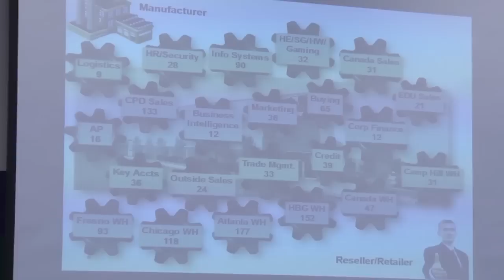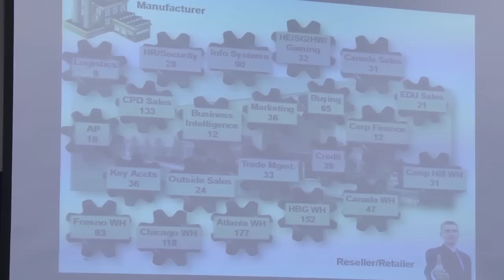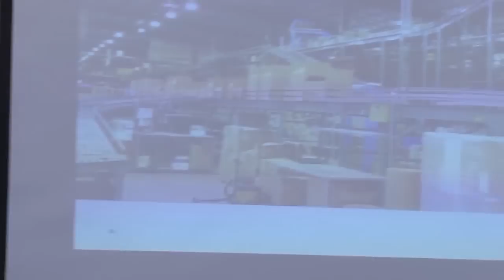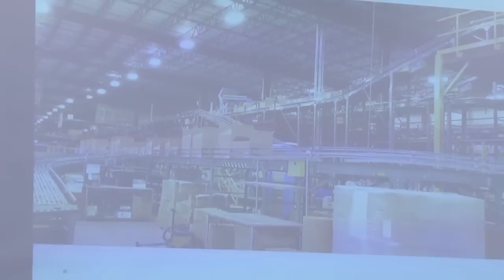Israel Schwab, CEO of D&H Distributing Co.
Israel Schwab, CEO of D&H Distributing Co, leads a discussion titled "Distribution, Sales and Logistics in the Computer and Consumer Electronics Business", during the January 23, 2015 M&M Mars Executive Lecture Series for The Business Department at Elizabethtown College.